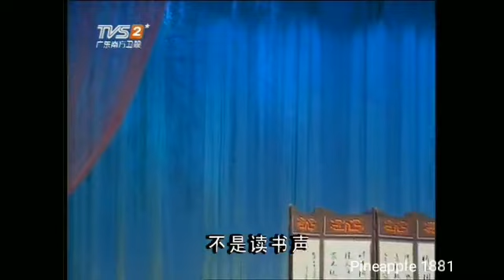粵劇 梁山伯舆祝英台(選段) 邱小娜 梁啓勇 cantonese opera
名劇欣賞